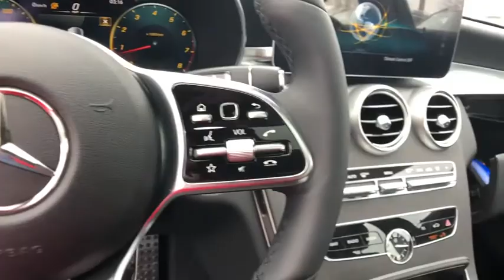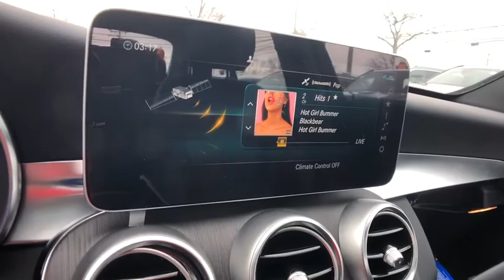2020 Mercedes-Benz C-Class Clinton Township, Dearborn Heights, Detroit, Grosse Pointe, Bloomfield Hi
New 2020 Mercedes-Benz C-Class available in St Clair Shores, Michigan at Mercedes of St Clair. Servicing the Clinton Township, Dearborn Heights, Detroit, Grosse Pointe, Bloomfield Hills, MI area.
2020 Mercedes-Benz C-Class C 300 - Stock#: 06848 - VIN#: WDDWF8EBXLR558316

20200 E 9 Mile Rd

10.25 High-Resolution Center Display|17.4 Gal. Fuel Tank|2 LCD Monitors In The Front|2 Seatback Storage Pockets|2-Way Power Driver Seat -inc: Power Cushion Extension|3 12V DC Power Outlets|3.07 Axle Ratio|4-way Power Drivers Lumbar Support|4-Wheel Disc Brakes w/4-Wheel ABS, Front And Rear Vented Discs, Brake Assist, Hill Hold Control and Electric Parking Brake|40-20-40 Folding Bench Front Facing Fold Forward Seatback Rear Seat|8-Way Passenger Seat|ABS And Driveline Traction Control|Active Brake Assist with Autonomous Emergency Braking|Air Filtration|Airbag Occupancy Sensor|All-season tires|Analog Display|Android Auto|Apple CarPlay|Ashtray|Audio Theft Deterrent|Automatic Ride Control Suspension|BabySmart Childseat Sensor and Rear Child Safety Locks|Back-up camera|Black Grille w/Chrome Accents|Blind Spot Assist Blind Spot|Body-Colored Door Handles|Body-Colored Front Bumper w/Chrome Bumper Insert|Body-Colored Power Heated Side Mirrors w/Driver Auto Dimming, Power Folding and Turn Signal Indicator|Body-Colored Rear Bumper w/Black Rub Strip/Fascia Accent and Chrome Bumper Insert|Brake Actuated Limited Slip Differential|Cargo Space Lights|Carpet Floor Trim and Carpet Trunk Lid/Rear Cargo Door Trim|Chrome Bodyside Insert|Chrome Side Windows Trim and Black Front Windshield Trim|Clearcoat Paint|Compass|Cruise control w/steering wheel controls|Curtain 1st And 2nd Row Airbags|Day-Night Auto-Dimming Rearview Mirror|Delayed Accessory Power|Driver / Passenger And Rear Door Bins|Driver And Passenger Visor Vanity Mirrors w/Driver And Passenger Illumination|Driver Foot Rest|Driver Knee Airbag and Rear Side-Impact Airbag|Dual Stage Driver And Passenger Front Airbags|Dual Stage Driver And Passenger Seat-Mounted Side Airbags|Dual Stainless Steel Exhaust w/Chrome Tailpipe Finisher|Dual Zone Front Automatic Air Conditioning|Electric Power-Assist Speed-Sensing Steering|Engine Immobilizer|Engine: 2.0L Turbo I4 -inc: ECO start/stop technology|ESP w/Crosswind Assist Electronic Stability Control (ESC)|Express Open/Close Sliding And Tilting Glass 1st Row Sunroof w/Sunshade|Fade-To-Off Interior Lighting|Fixed Rear Window w/Defroster|FOB Controls -inc: Cargo Access, Windows and Sunroof/Convertible Roof|Front And Rear Anti-Roll Bars|Front And Rear Map Lights|Front Center Armrest and Rear Center Armrest w/Storage|Front Cigar Lighter(s)|Front Cupholder|Full Carpet Floor Covering -inc: Carpet Front And Rear Floor Mats|Full Cloth Headliner|Full Floor Console w/Covered Storage, Mini Overhead Console w/Storage and 3 12V DC Power Outlets|Full-Time 4MATIC All-Wheel|Fully Automatic Projector Beam Led Low/High Beam Daytime Running Lights Preference Setting Headlamps w/Delay-Off|Galvanized Steel/Aluminum Panels|Gas-Pressurized Shock Absorbers|Gauges -inc: Speedometer, Odometer, Engine Coolant Temp, Tachometer, Trip Odometer and Trip Computer|HD Radio|Homelink Garage Door Transmitter|HVAC -inc: Underseat Ducts and Console Ducts|Illuminated Locking Glove Box|Interior Trim -inc: Piano Black/Metal-Look Interior Accents|Leather/Metal-Look Steering Wheel w/Auto Tilt-Away|LED Brakelights|Light Tinted Glass|Mb-Tex Leatherette Door Trim Insert|MB-Tex upholstery|Memory Settings -inc: Door Mirrors, Steering Wheel and Head Restraints|Mercedes me connect Emergency Sos|Mercedes me connect Mobile Hotspot Internet Access|Mercedes me connect Tracker System|Multi-Link Rear Suspension w/Coil Springs|Outboard Front Lap And Shoulder Safety Belts -inc: Rear Center 3 Point, Height Adjusters and Pretensioners|Outside Temp Gauge|Perimeter Alarm|Perimeter/Approach Lights|Power 1st Row Windows w/Front And Rear 1-Touch Up/Down|Power Anti-Whiplash Adjustable Front Head Restraints and Manual Adjustable Rear Head Restraints|Power Close Trunk/Liftgate Rear Cargo Access|Power Door Locks w/Autolock Feature|Power Front Seats w/Driver Memory|Power Fuel Flap Locking Type|Power Rear Windows|Power Tilt/Telescoping Steering Column|Proximity Key For Doors And Push Button Start|Radio w/Seek-Scan, Clock, Steering Wheel Controls, Voice Activation, Radio Data System, Weatherband and External Memory Control|Radio: Audio 20 -inc: FrontBass 5-speaker sound system, 2 USB ports and Bluetooth technology for hands-free calling/audio streaming|Rain Detecting Variable Intermittent Wipers w/Heated Jets And Reservoir|Rear Cupholder|Rear Fog Lamps|Redundant Digital Speedometer|Remote Keyless Entry w/Integrated Key Tr